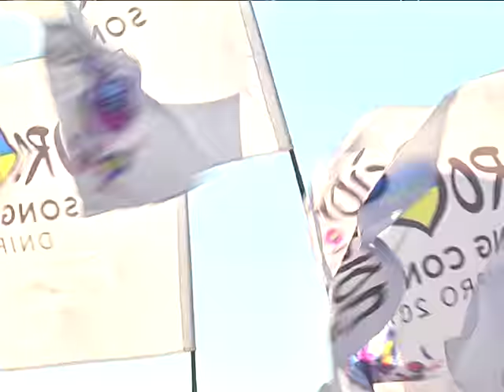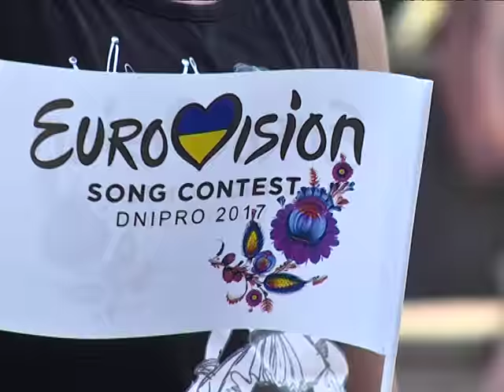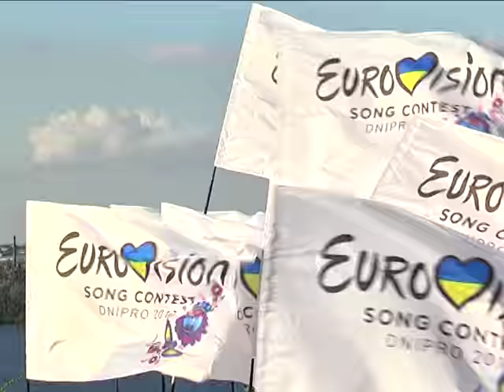Днепр борется за право принимать у себя Евровидение-2017